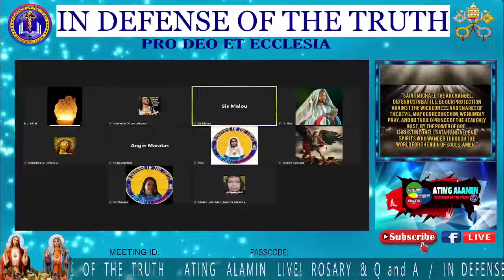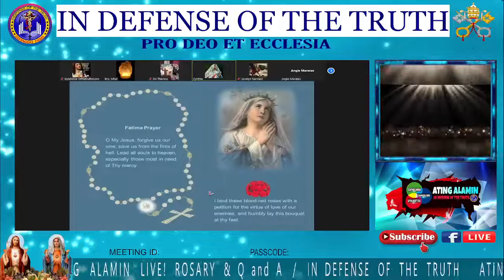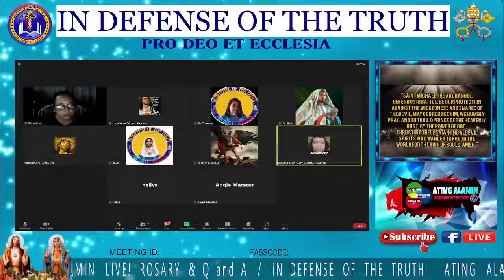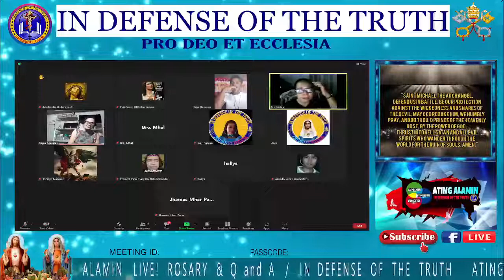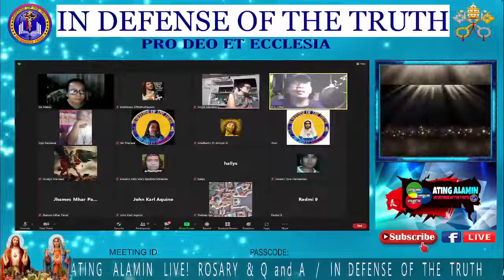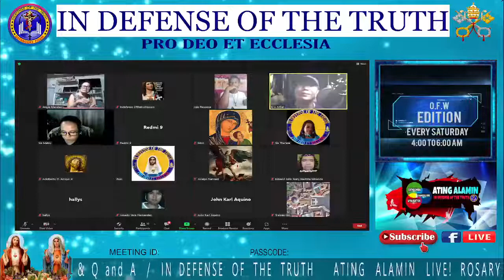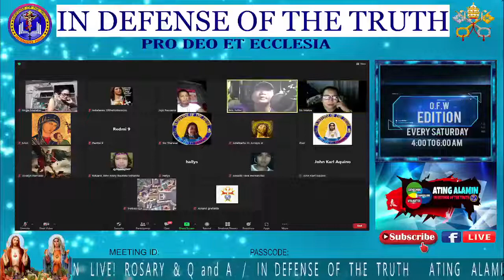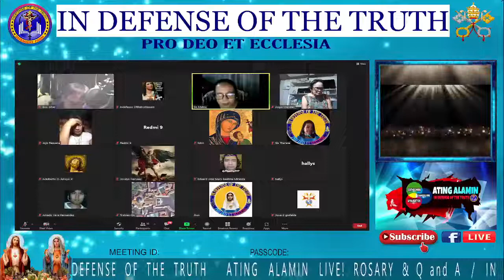1/26/22 ATING ALAMIN LIVE! Q&A